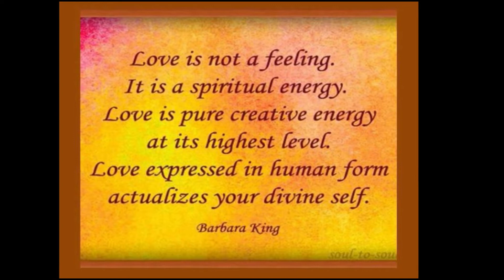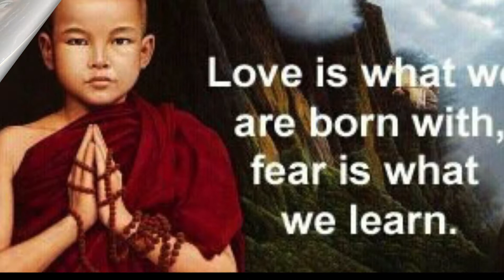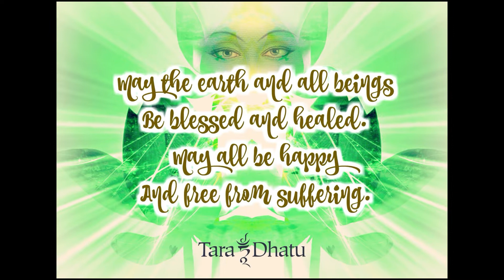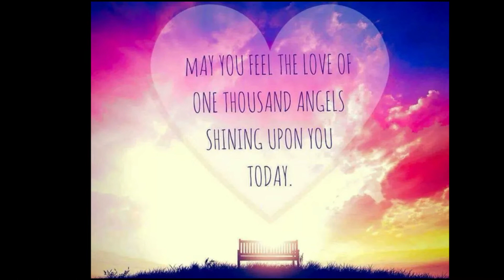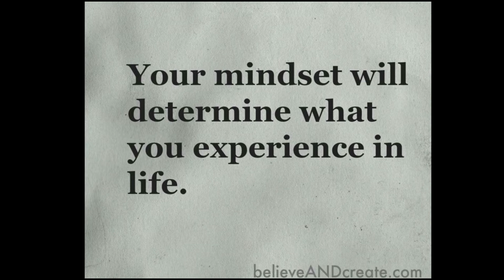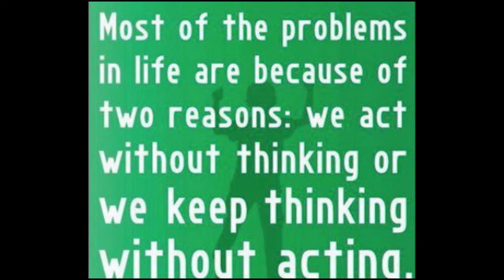Inspiration Part 16